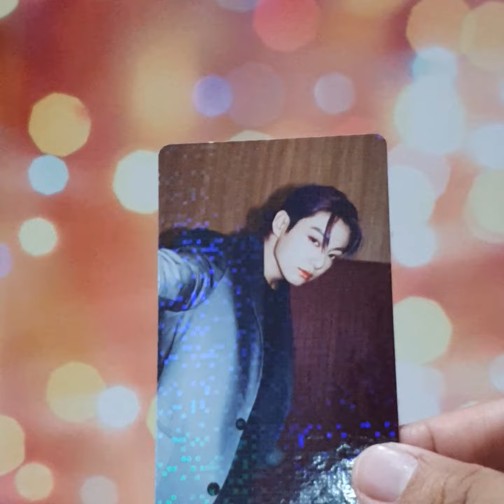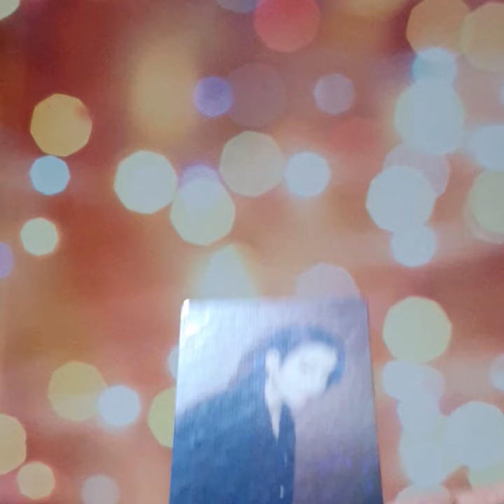BTS Butter PC Sets, Holo - Purple Print Collection